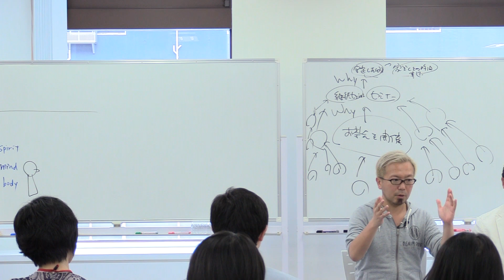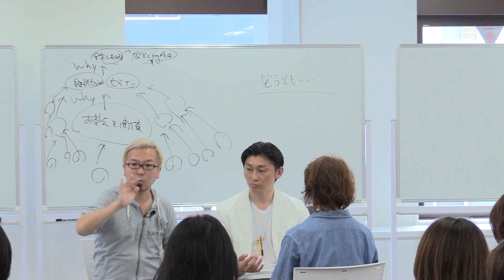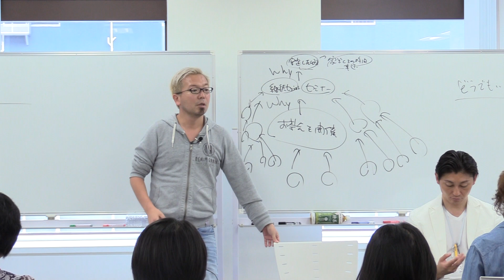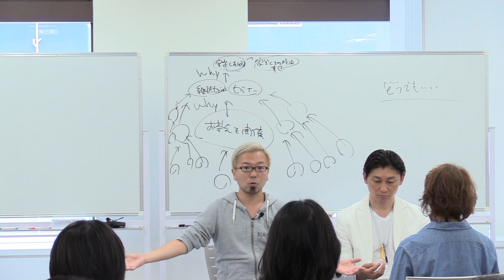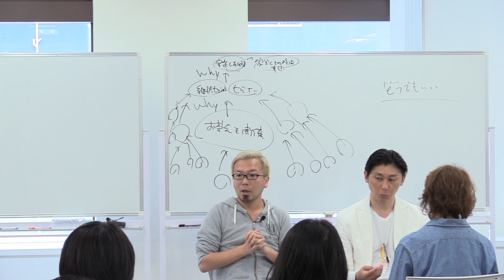31期DAY7）12.コーチング中の意識状態のイメージは○○【宮越大樹コーチング動画】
宮越のコーチングセッション中のイメージについて。